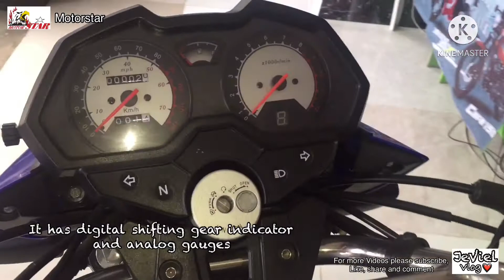Starx 175-2 (latest model of Motorstar)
I hope you will enjoy this video. This  video is for the customer have knowledge of the Unit.